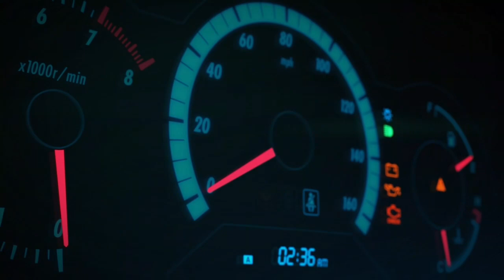Forza Horizon 3 Title Screen